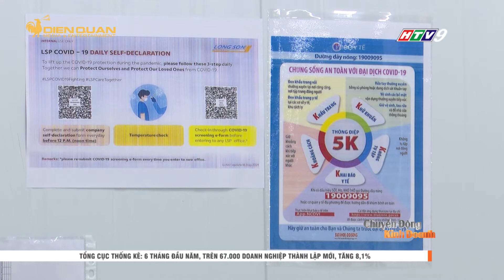Khu công nghiệp áp dụng nhiều biện pháp sản xuất, kinh doanh an toàn cho người lao độngI CCKD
Tại tỉnh BRVT có 16 KCN và công nghiệp là ngành kinh tế chủ lực của tỉnh, vì vậy để hoạt động kinh tế không bị gián đoạn BQL các KCN tỉnh BRVT, các DN trong KCN đã yêu cầu chuyên gia và người lao động ở lại Vũng Tàu, còn một số đã được phân công làm việc online. Các xe tải, tài xế đều được khử khuẩn thường xuyên khi ra vào cổng nhận hàng